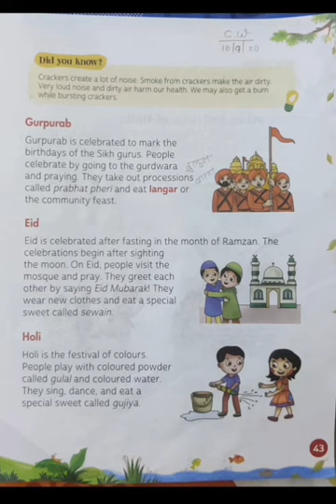EVS - Ch: 8 Time To Celebrate Explanation Part - 2 || Mauni International School